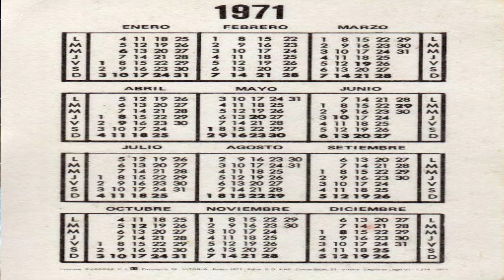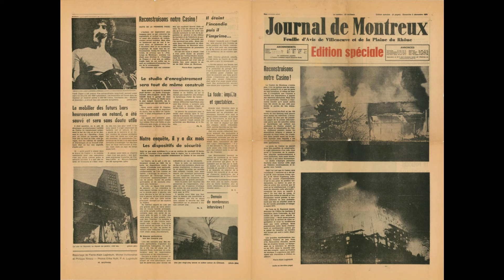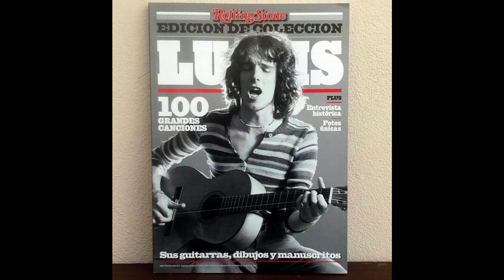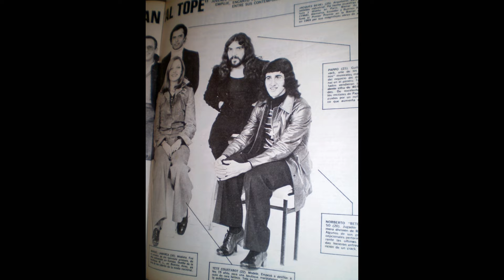¿ Spinetta le robo una canción a Pappo ?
🎵Spinetta y PAPPO, Pappo y SPINETTA 🎶hay tiempo para elegir 🎤SPINETTALANDIA y sus amigos 1971 y 🎙️pappos blues,🪕la pesada del rcok and roll TODO ESO Y MUCHO MAS EN ESTA HISTORIA DE ROCK!

entre 1971 y 1972 en argentina se editan spinetalandia y sus amigos y pappo's blues 2 respectivamente en ambos discos se editan dos canciones distintas castillos de piedra
firmada y cantada por spinetta y hay tiempo para elegir firmada y cantada por papá respectivamente ambas canciones eran exactamente iguales salvo por el nombre y nunca
hubo ningún reclamo de copyright por parte de los artistas querés saber qué pasó quédate a escuchar esta apasionante historia de rock año 1971 se editan sticky fingers
de los rolling stones led zeppelin 4 que incluiría 'stairway to heaven' aqualum de jethro tull el en woman desde 2 justamente ese mismo año muere jim morrison se completa definitivamente
la formación clásica de la banda queen al incluir al bajista john deacon los salman brothers graban en el fillmore east y más tarde muere ven al man en accidente de motocicletas
por harrison da el concierto por bangladesh y en diciembre se incendia parte del casino de montreal que inspiraría a los miembros de the purple a componer smoke on the water
en argentina se editan la biblia de vox dei el primer disco de la cofradía de la flor solar con skay beilinson como invitado el león de banal y se separan los gatos y almendras
también nace y se edita el primer disco de la pesada del rock and roll 1970 luego de separarse de almendra luís alberto spinetta se involucraría con un grupo de artistas en el que
conoce a pappo con quien entablará una relación de amistad bajo la influencia de esta relación spinetta opta por alejarse del camino rabiosamente comercial que le proponía la discográfica a la que estaba contra actualmente atado rca desde tiempos de almendra para acercarse más a aquel grupo de personas rodeadas por integrantes de la productora independiente mandioca impulsora de grandes músicos argentinos fundacionales del rock nacional a mediados de 1970 forman un power trío con pappo en guitarras héctor pongo machine en batería y el propio spinetta en bajo es el mismo trío gravaría la canción nunca lo sabrán para un disco compilatorio del sello mandioca llamado y damos peras a mandioca aunque solo figuraría en los créditos el guitarrista de la paternal ese mismo trío formaría parte de una de las tantas formaciones de la pesada del rojo en este contexto luis alberto influenciado por la forma rockera de vivir de papo decide componer y grabar su primer disco solista Spinettalandia y sus amigos el disco a su vez de ser un experimento musical algo que louis ya había intentado hacer con almendra es un castigo para la discográfica rca que lo intima va a cumplir con su obligación contractual de presentar un tercer disco de almendra entonces el flaco quería ser un anti disco en sus propias palabras que no se pudiera vender a nadie el disco fue entregado a la compañía en febrero de 1971 para ser lanzado en marzo del mismo año pero la compañía no respetó ni el diseño de etapa
y el nombre del disco titulándolo almendra luís alberto spinetta y la búsqueda de la estrella años más tarde y juicio mediante los ex miembros de la almendra llevarían a la corte a la discográfica obligándolos a retirar el disco que finalmente se publicaría por sonny en 1995 tal y como fue concebido en medio de la grabación del disco quitaba la encrucijada que representaba la vida del flaco y justamente esa encrucijada se presenta en el tema castillos de piedra compuesto por el carpo que en realidad se llamaba hay tiempo para elegir pero como en ese momento el compositor de la paternal le obsequiaría la canción a luis y le permitiría editarla en su disco también le permitiría el cambio de nombre el cambio de nombre en sí representaba algo más que una simple modificación representaba las diferencias artísticas y divisiones de ambos compositores paralelamente papo que venía de formar parte de la última formación de los gatos y de la primera de los abuelos de la nada y bajo la influencia del productor jorge álvarez decidió hacer su primera grabación con pappo blues un hombre que